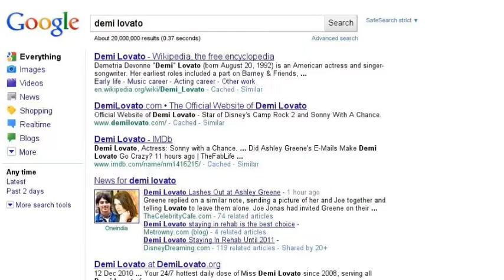Jemi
Jemi is 4ever! :)